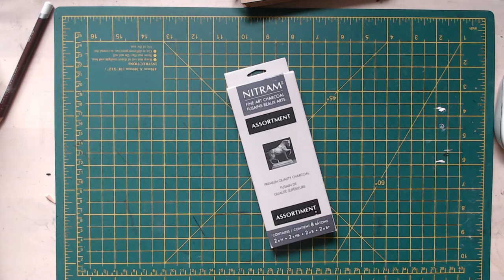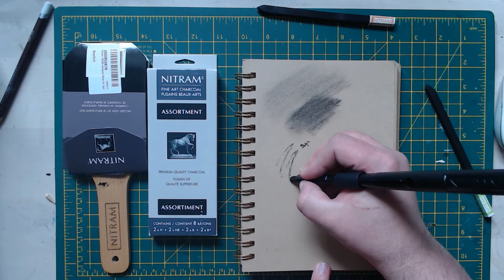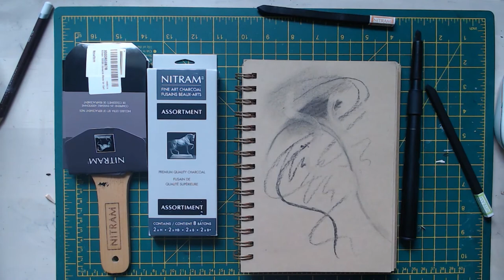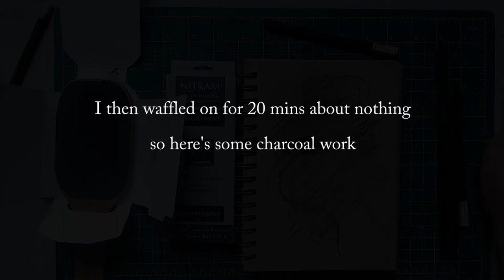Nitram charcoal Review and my first charcoal image for almost 20 years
In this video I review Nitram charcoal sticks, Nitram charcoal baton and Nitram sharpening block.

I also do a quick study of Saffron (her instagram is ANGELILLUSTRATIONS133